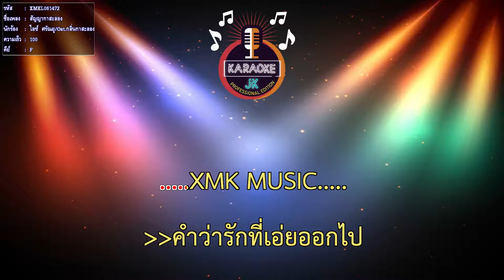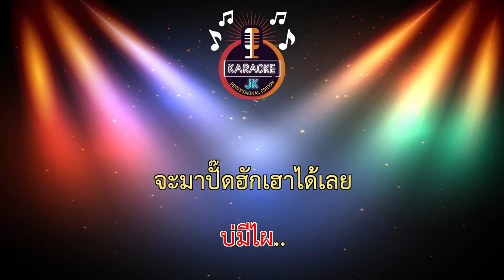สัญญากาสะลอง (100-F) - ไอซ์ ศรัณยู/Ost.กลิ่นกาสะลอง 【 Cover By คาราโอเกะดนตรีสด 】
สัญญากาสะลอง Ost. กลิ่นกาสะลอง
ศิลปิน : ไอซ์  ศรัณยู  วินัยพานิช
คำร้อง : ณรงค์วิทย์ เตชะธนะวัฒน์
ทำนอง/เรียบเรียง :  ปรเมศวร์ เหมือนสนิท